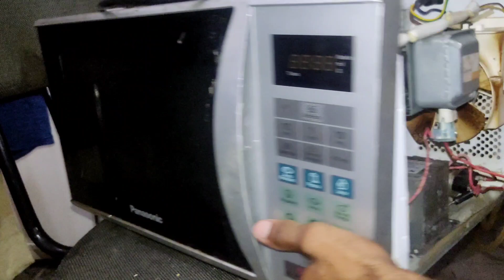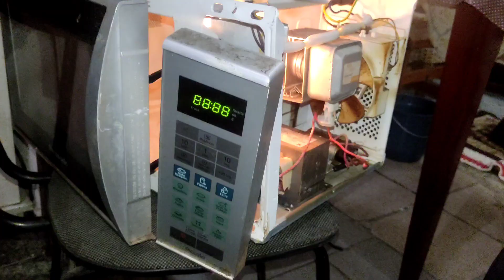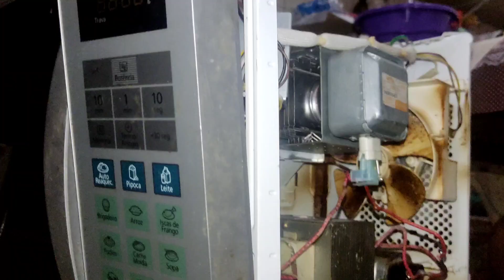MICROONDAS PANASONIC LIGA MAIS NÃO ESQUENTA TRANSFORMADOR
CLIQUE ABAIXO E APRENDA COM OUTROS CANAIS CONTEUDOS GRATUITOS

Dicas do dia a dia simples para serem usadas.